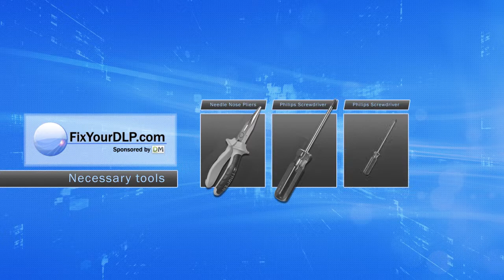InFocus SP-LAMP-061 Projector Lamp Replacement Video Guide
Here is a video guide that shows you step by step how to replace the lamp SP-LAMP-061 inside of your Projector InFocus

Manufacturer:
InFocus

Part Number:
SP-LAMP-061

Compatible  Projector Models:
IN104
IN105